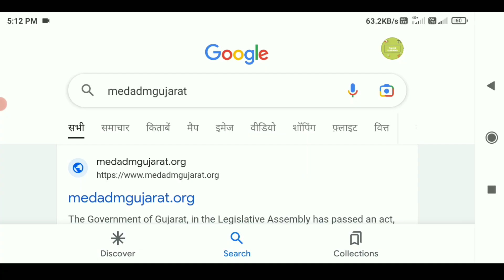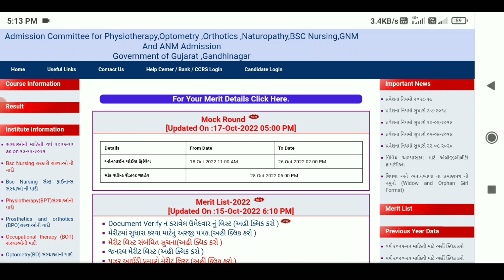Paramedical Mock Round Start 😍 | Bsc Nursing Mock Round Gujarat | Gnm Collage Choice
Comming Soon.

gnm nursing admission 2022 gujarat
gujarat gnm nursing admission 2022
bsc nursing admission 2022 gujarat
paramedical form fill up 2022 gujarat
paramedical admission gujarat 2022
baslp gujarat admission 2022
bpt admission gujarat 2022
voice of education
medmegujarat
bsc nursing admission gujarat
gnm admission gujarat
anm admission gujarat
bpt admission gujarat
paramedical admission gujarat
bsc nursing 2022 gujarat
bsc nursing gujarat admission
bsc nursing colleges in gujarat